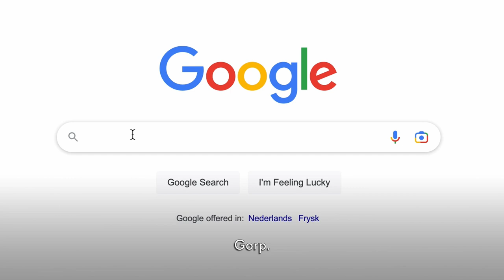Monica Geuze en Pepijn Lanen openhartig over hun privé-spaarrekening - &C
Om ze wat beter te leren kennen, laten we elke maand een BN'er eerlijk antwoord geven op vragen uit onze vaste rubrieken. Dit keer laten Monica Geuze en Pepijn Lanen het achterste van hun tong zien.

Montage: Jelle Baars Media